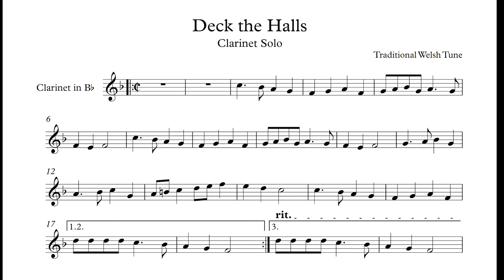Christmas Carols - Deck the Halls - Clarinet Cover and Play Along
The classic Christmas song "Deck the Halls".  Here it is as a simple clarinet solo.

[Used with Permission].